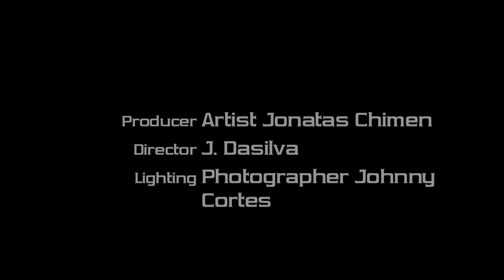"The Illuminatur Project: Jonatas Chimen's Stunning Performance Art in Light Painting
The Illuminatur Project is an exciting YouTube video series that explores the mysteries and wonders of nature. Hosted by a team of knowledgeable and passionate scientists and researchers, each episode of this series delves into different aspects of the natural world, from the smallest microbes to the largest mammals and everything in between.

Through stunning visuals, engaging storytelling, and expert insights, viewers will discover the fascinating intricacies and complexities of the natural world, gaining a deeper understanding of the interconnectedness of all living things and the importance of preserving our planet's biodiversity.